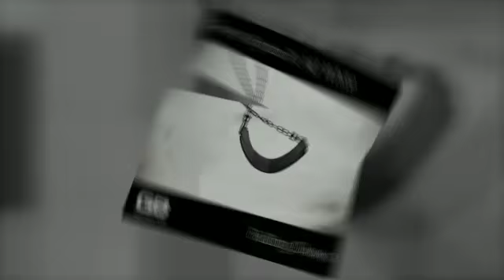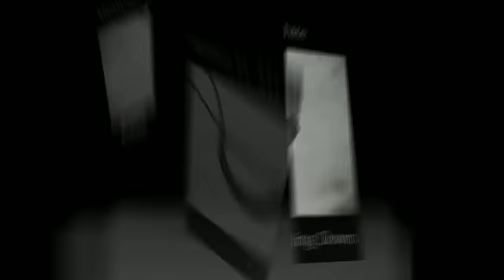GBM008 Genetic Rhythm Ft. MJ White - Falling Down (Original Mix)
Genetic Rhythm is the alias used by Karl Lambert and Tony Pugh of Grooveboy fame to showcase their tougher tech house productions. Falling Down is their first release in this guise on Grooveboy Music and it is a powerful piece of deep melodic tech house featuring the beautiful soaring vocals of MJ White.